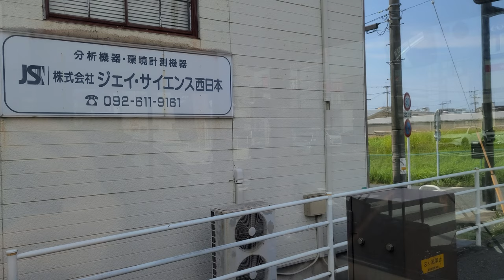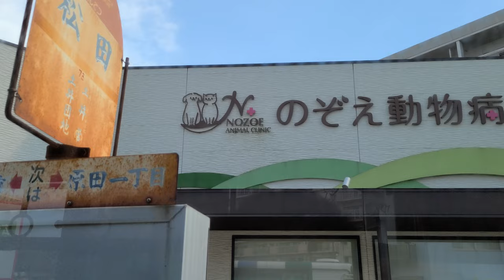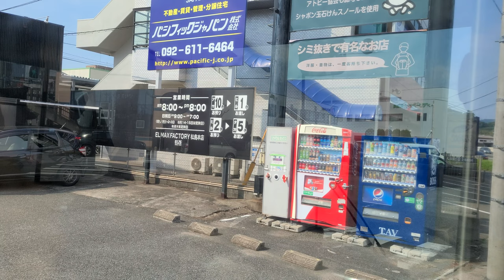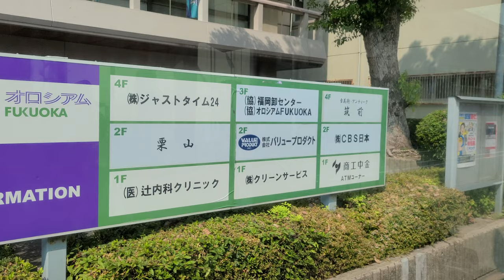西鉄バス 全区間前面展望・車窓 73番 博多駅→流通センター公園前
都合により車窓の割合の方が多くなってしまいました。ご了承ください。

2022年8月13日撮影

土井営業所の3634号車です。三菱ふそうエアロスターです。